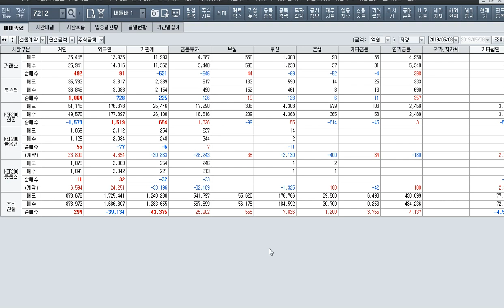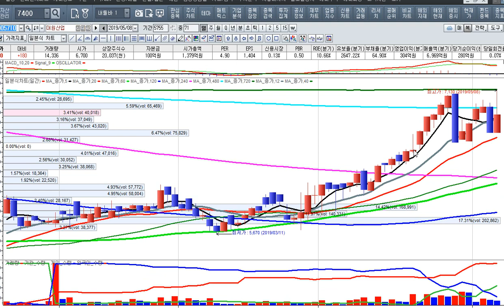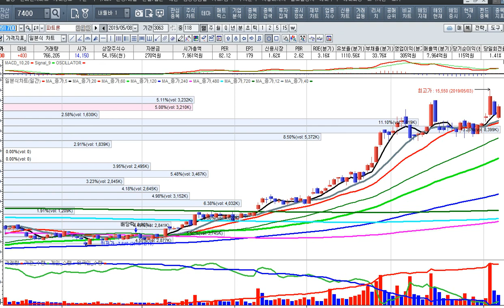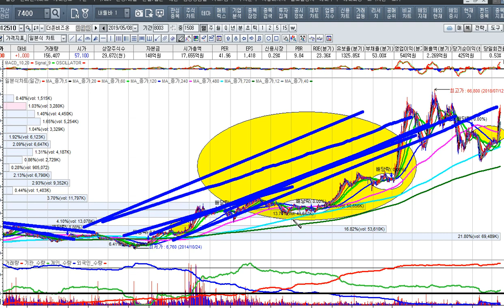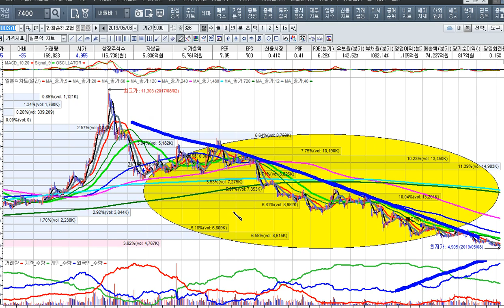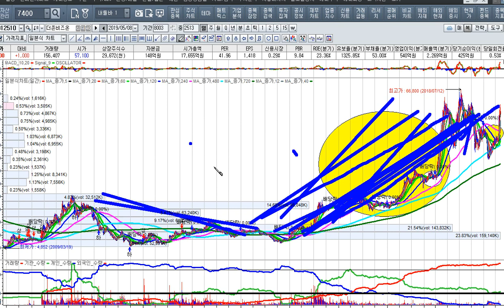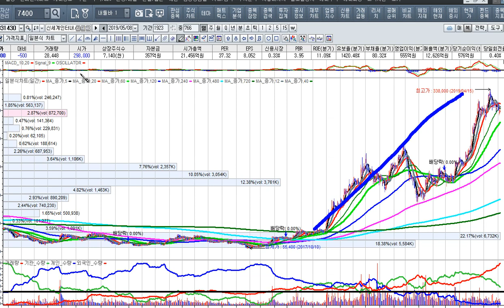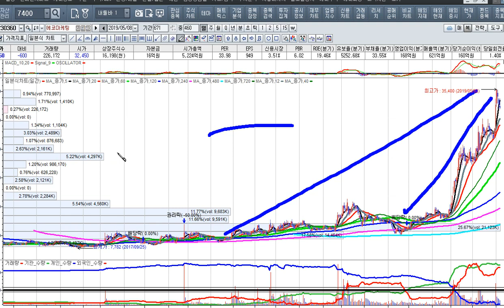[주식투자]미중 무역전쟁은 증시의 파국일까[2019.5.8]